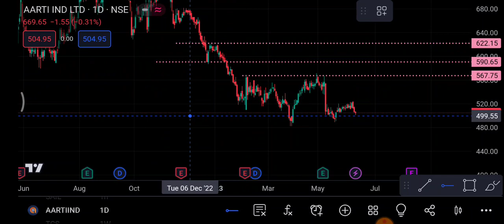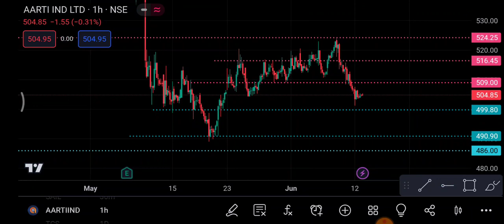Aarti Industries 13 June | Aarti Industries share latest news| Aarti Industries share price today